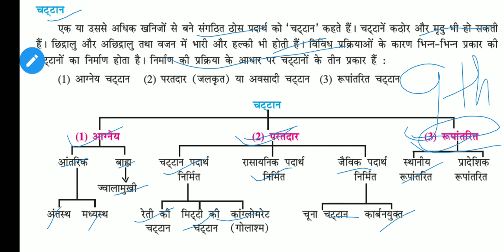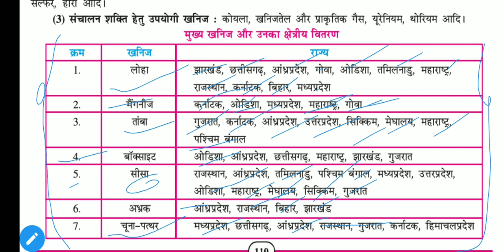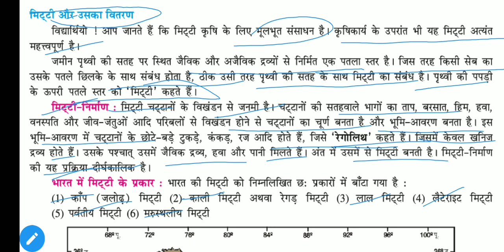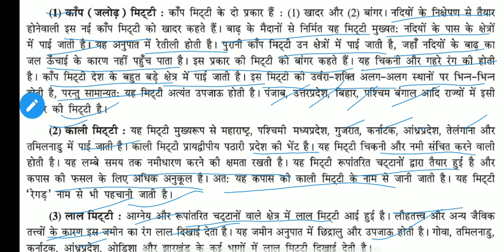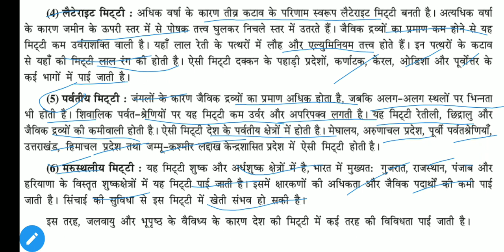Class 9th S.S. Chapter 14 भारत : स्थान, भूस्तरीय रचना और भूपृष्ठ- 2 Part-2 Gujarat Board A.M.H.S.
Part- 1